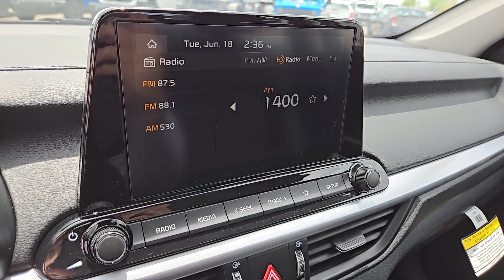2024 Kia Forte LXS North Las Vegas, Las Vegas, Henderson, Reno, Pahrump NV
New 2024 Kia Forte LXS available at Jim Marsh Kia located in 8555 W. Centennial Pkwy, Las Vegas, NV, 89149.
Stock#: Z8249 - VIN#: 3KPF24AD6RE808662

Hop into the  2024  Kia Forte. Here's a sporty Kia Forte, the refined compact sedan that offers active safety features, modern infotainment and connectivity, agile handling, and a precise and controlled ride. It's a smooth performer with a subtly rebellious spirit. These are just some of the great options this vehicle comes with: Apple Carplay®/Android Auto®, Keyless Entry, Back-Up Camera, Satellite Radio, Alarm, Steering Wheel Audio Controls, Aluminum Wheels, Electronic Stability Control, Intermittent Wipers, Traction Control. Feed your craving for refined and spirited driving. Get behind the wheel of this sleek Forte.  Come in for a fun and easy road test. Our team will make it the best part of your day.